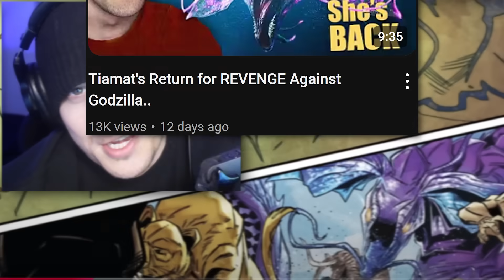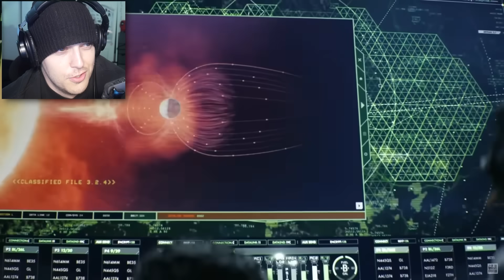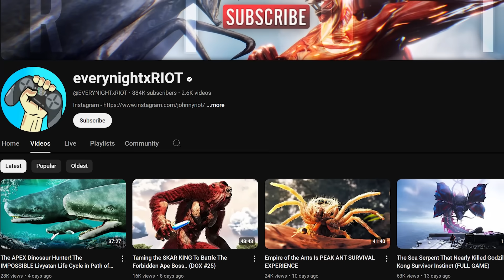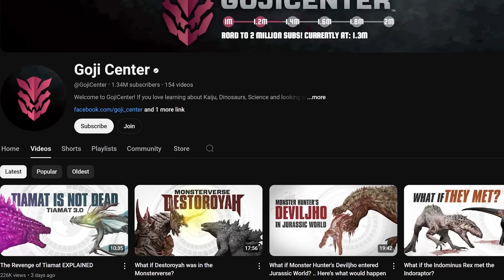The Revenge of TIAMAT! (Reaction)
Reacting to The Revenge of Tiamat!!